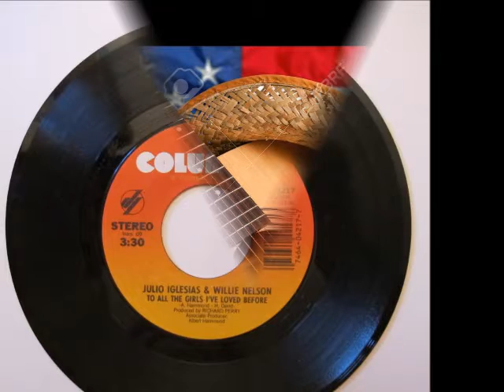To All The Girls I've Loved Before